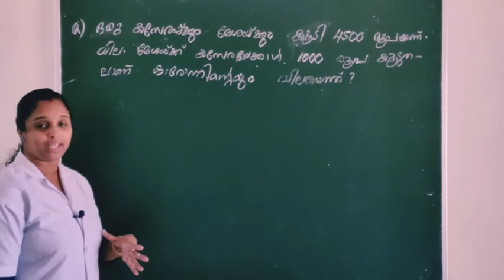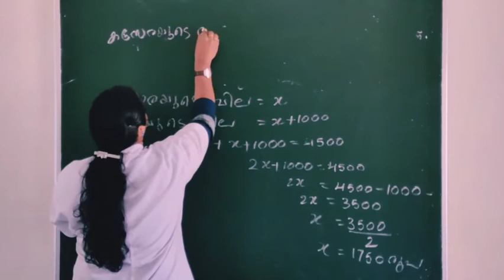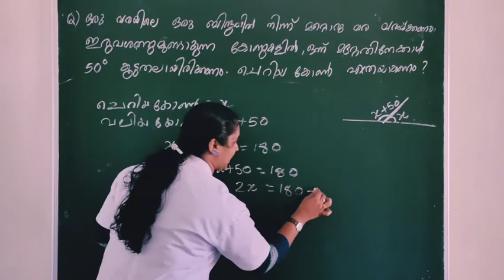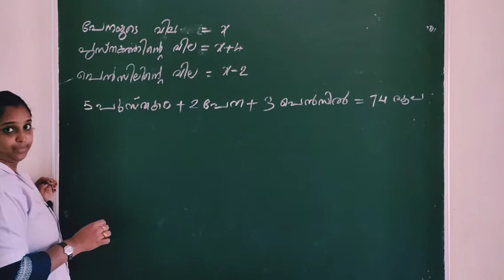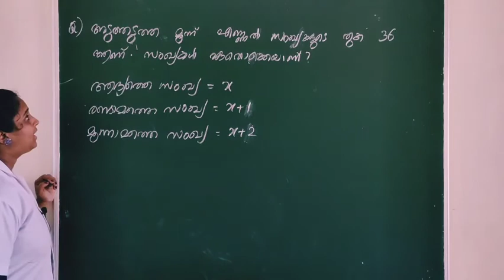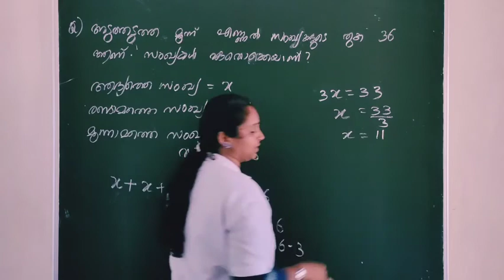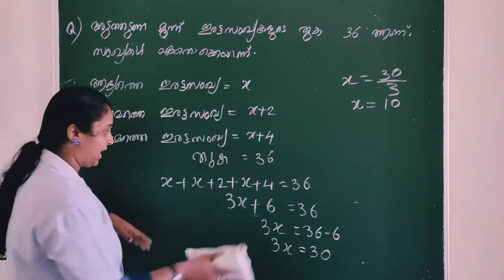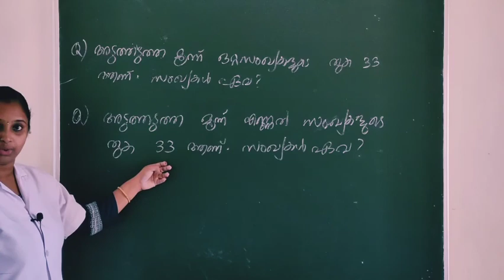MATHS- STD-VIII MM. 18/9/20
Maths class by Ambili ma'am